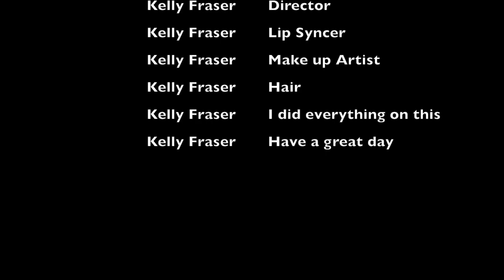Havana In Inuktitut Kelly Fraser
Translating Havana in Inuktitut original song by Camila Cabello
Lyrics
Havana ooh nana
Ummatiga havanamitu ooh nana
East atlantamuutauniqqunga ooh nana
Umatilimaga havanamitu
Sujuakia Taina piusirilaurtanga
Havana ooh nana

pissulaungitu latsuni qanuituapiuvi (uh)
(qaitsuni tamaunga)
uqappu    amisui arnait runama (uh)
(kisiani qajangi illini)
Taavungalimapunga sautiritsunga  (hey)
(Aujakku unnu Junimiit)
Papa uqattu maloliguu iluani
tatsimakaijuuvani ima
oooh ooh ooh ooh
qaujimanniqqunga takuruutsuru
(qimaapilaurtara)
tatsmiukaijuima oohh oohoohooh
ooh, uqautiigiaqanialirrakku`
anigiaqarama oh nanananana
havana ooh nana (ay ay)

Havana ooh nana
Umatilimaga havanamitu
Ummatiga havanamitu
havvana oo nana (uh)

Jefferey illisaqvimi pijariotsimaju
Silatusavimunialirtuu
Taavunga
Tasamungalimasuu
Dansilituarumi Uqasuu
Ima Qailauru
Takuniaraku
Qainiaravi
Ima qainiaqquti
Dansiniaranu
Qaitsiniaravi
Sivaniutiniuvi
Takulangavagi unu nanikia uh huh uh huh

Havana ooh nana
Umatilimaga havanamitu
umatiga havanamitu
Havana ooh nanaOoh nanana

Utirtilaunga launga launga aa
Ooh nanana
Ooh nanana
Ooh nanana
Ooh ooh ooh ooh oh ooh ooh oooh
UTIRTILAUNGA!

Havana ooh nana
Umatilimaga havanamitu
Umatiga havanamitu
Havana ohh nana

Ooh nanana
Ooh nanana
Ooh nanana
Havana ooh nana